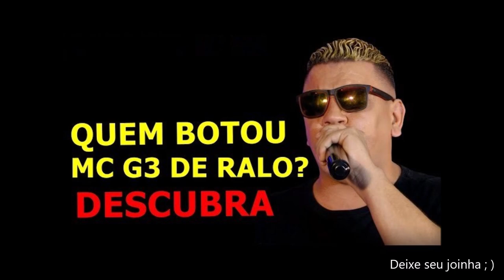Pior noticia do dia Cantor tem a vida ceifada dentro de sua própria casa, fãs não acreditam